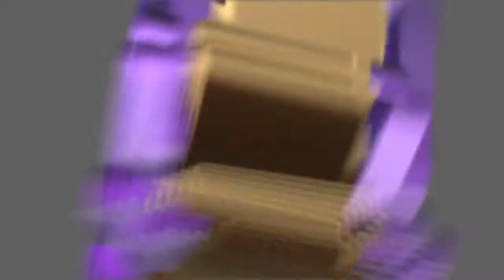Oval Multifunctional Refillable Correction Tapes Series (Using Same Refill tape)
Oval Multifunctional Refillable Correction Tapes Series
CT-HR506
-Picture Frames
-Rubber Grip for easy grip, slide rubber grip as tip protector
CT-SR506
-Rotary roller for easy grip
-Rotary roller as pulling wheel
-Rotary roller for tip protector
CT-YR506
-Clip Design, easy to carry
-Note clipper
-Slide rubber grip as tip protector.
CT-KR506
-Circular are streamline design with conpact size